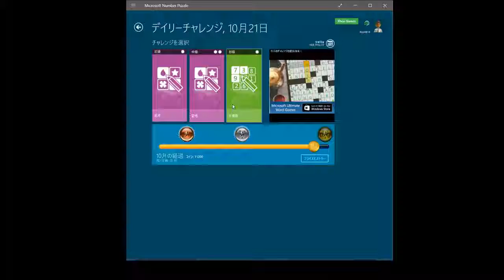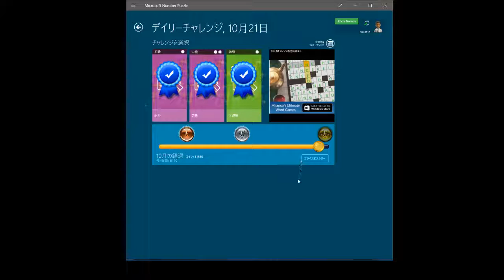デイリーチャレンジ - ナンバーパズル編 2017/10/21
ガバガバプレイです。
「ナンバー」パズルっつってんのに
記号(絵柄)っておかしいだろそれよぉ!?

※クロップまでガバガバじゃねぇかよ。